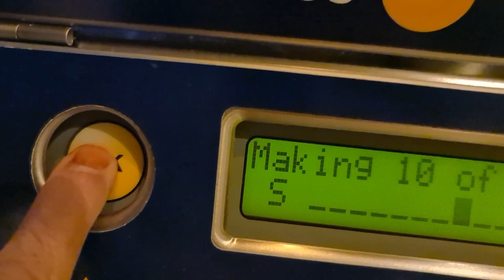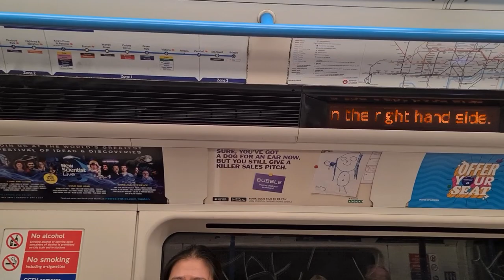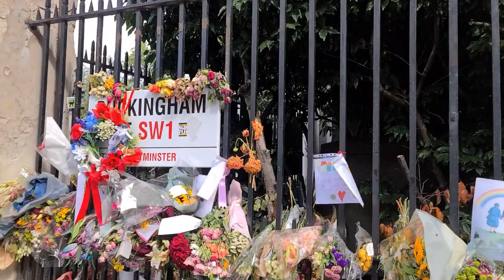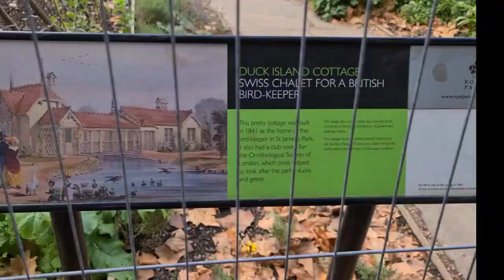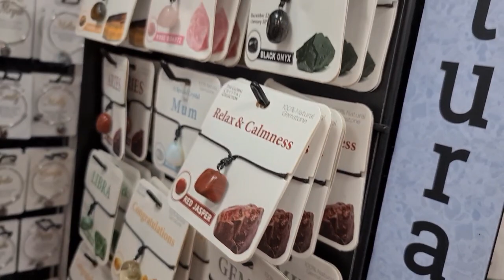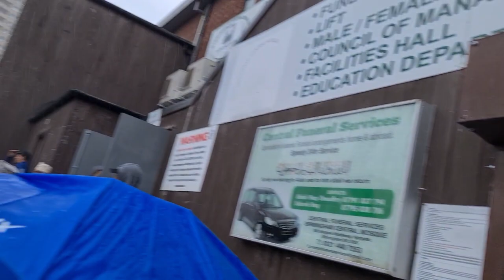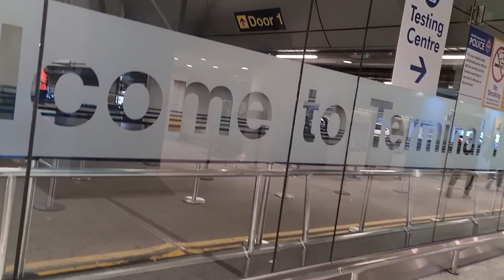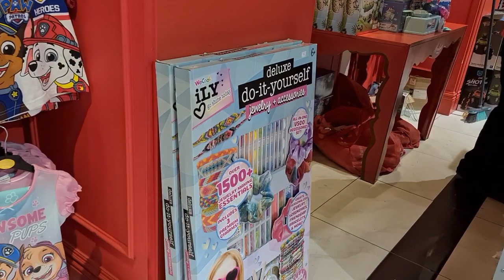Dubai to London vlog part 2 | Explore London on A Double-Decker Red Bus